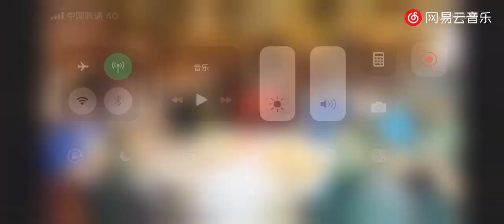Shundin biri - Shöhret Ablet | Uyghur song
Uyghur song Here you will find the beauty of Uyghur people, Uyghur culture and Uyghur tradition.
بۇ قانالدا ئۇيغۇر مىللىتىنىڭ گۈزەل مەدەنىيىتى، ئۆرپ-ئادېتى ۋە كىملىكى ئەكىس ئەتتۈرۈلگەن فىلىملەر يوللىنىدۇ
该频道给你描述维吾尔民族与民族文化的美丽